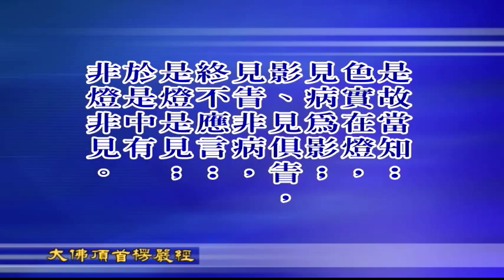楞嚴經第六套-同分妄見、別業妄見(繁) 2-2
文殊講堂
慧律法師-慧律法師佛學講座
大佛頂首楞嚴經第六套-同分妄見、別業妄見(繁)